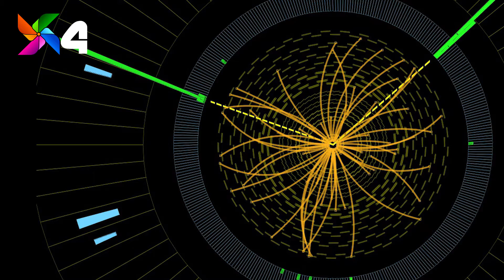5 Most Underrated Scientific Discoveries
5 Most Underrated Scientific Discoveries